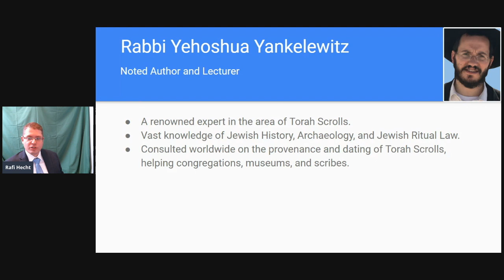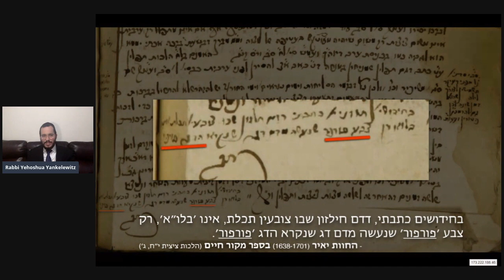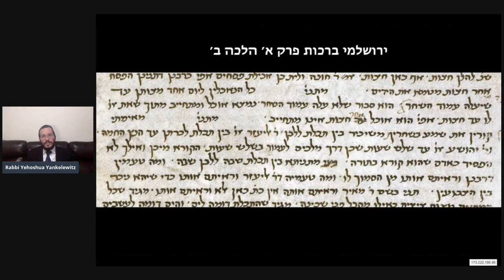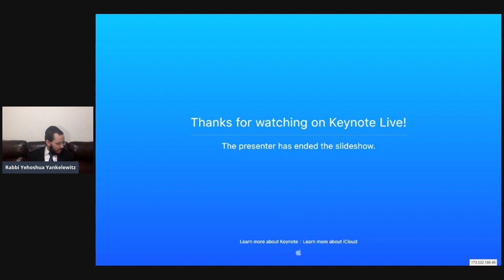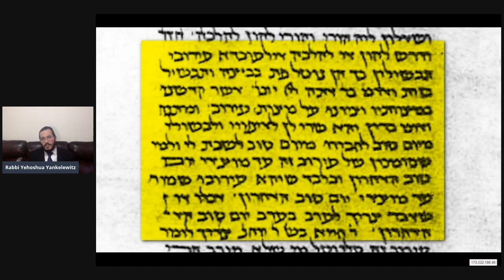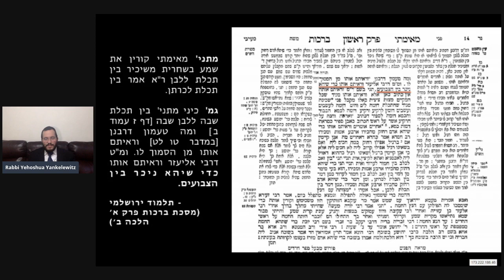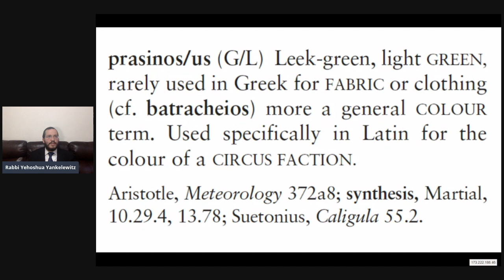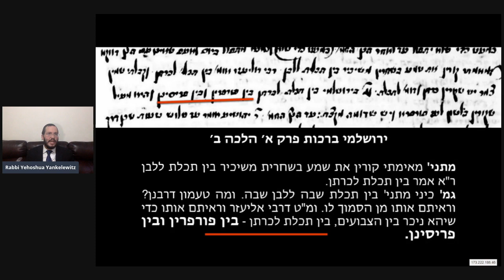Rabbi Yehoshua Yankelewitz - Techeiles Yom Iyun - January 3, 2021 (19-20 Teves, 5781)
Rabbi Yehoshua Yankelewitz discusses Purfirin and Prasinan as breakthrough in understanding how murex can be the original source for Techeiles.

Vimeo